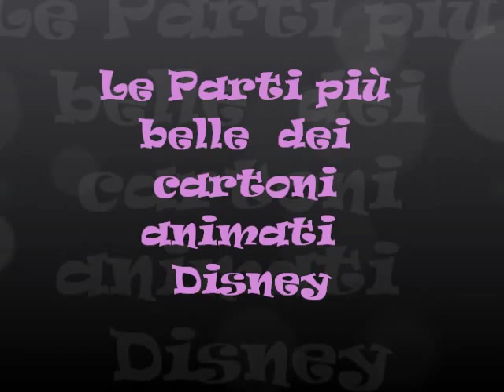Le parti più belle dei cartoni animati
Ho messo le parti più carine di certi cartoni animati!!